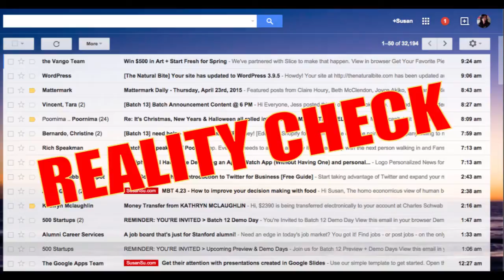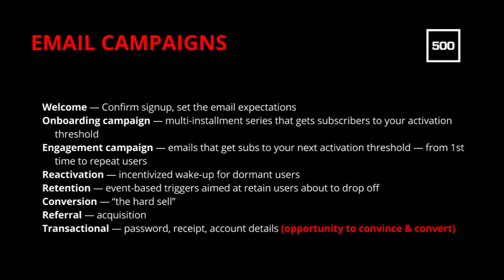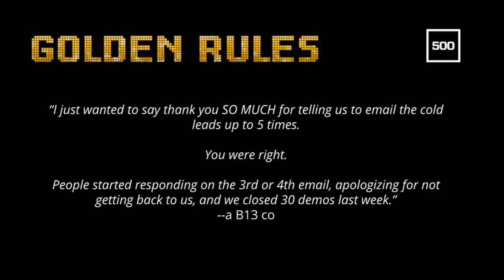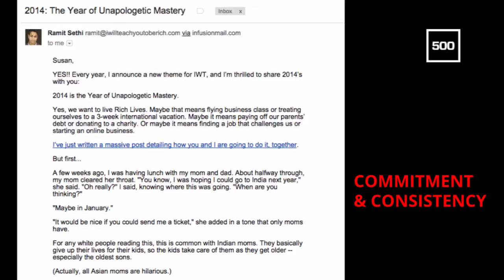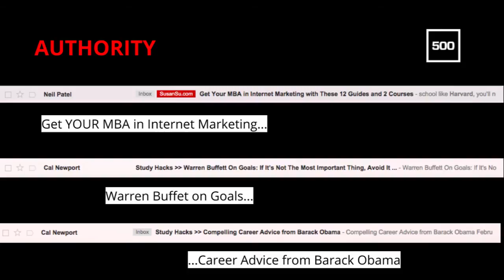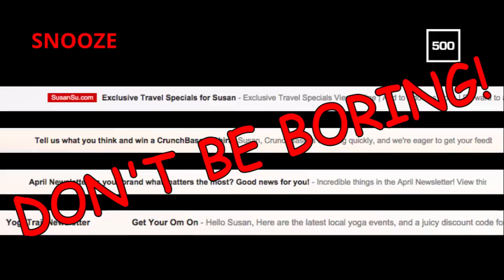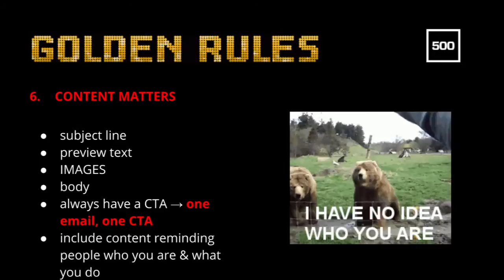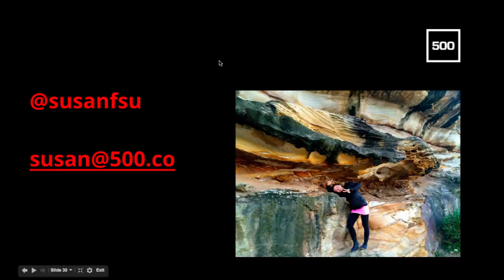Email Marketing for Startups with Susan Su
This email marketing session includes:

-- the million-$ psychological triggers used by top internet marketers

-- the 7 golden rules of email marketing, easy as a checklist

-- 10+ email components you can / MUST test

-- the email mistakes that MOST startups are making that permanently turn off perfectly good leads

500 Startups Marketing Hell Week Batch 14.